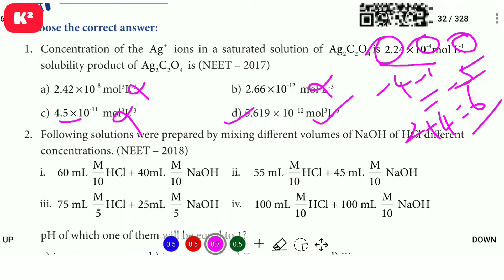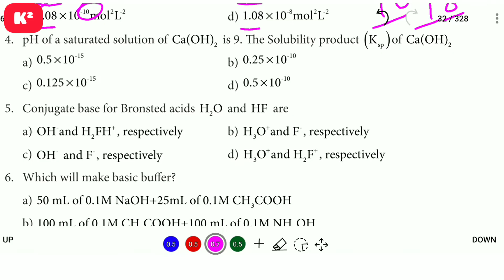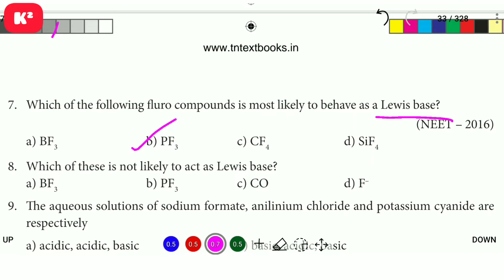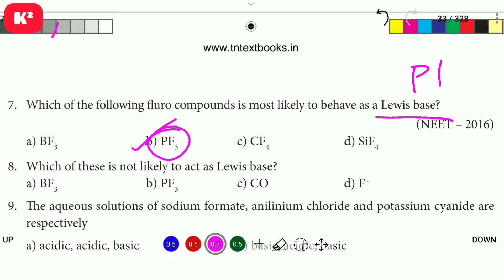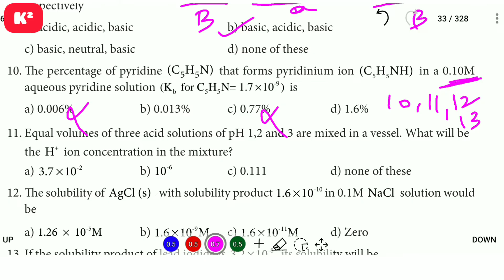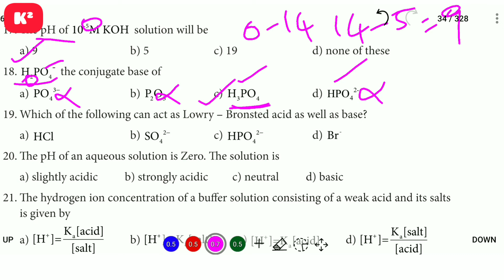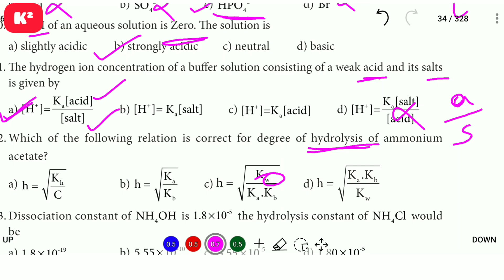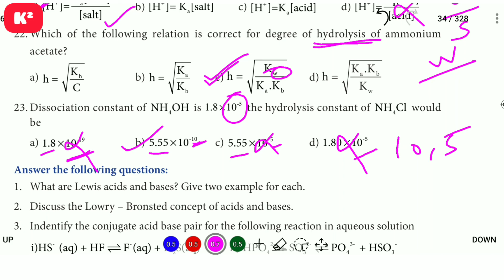12th Chemistry One word Lesson-8||EM||Shortcut||Kumar's Kannaku.